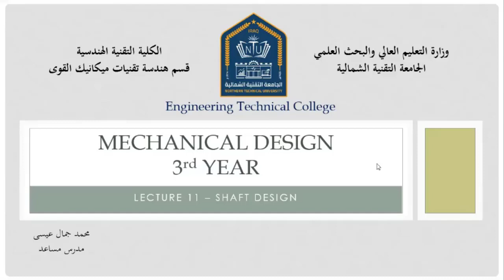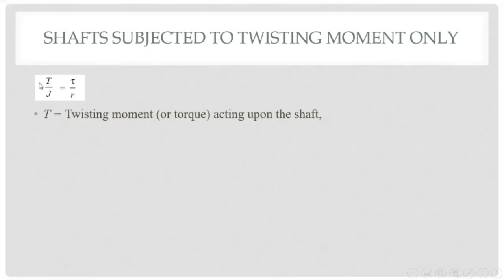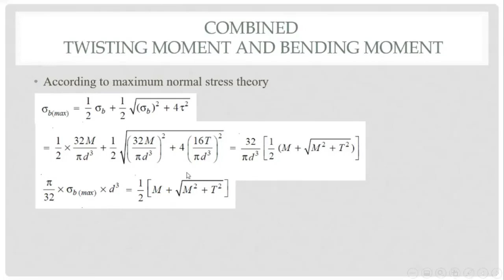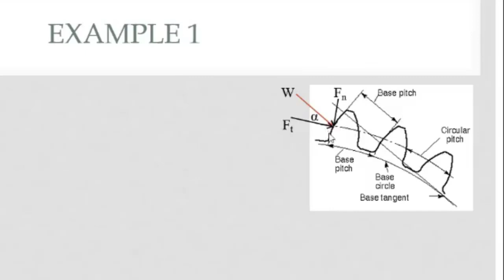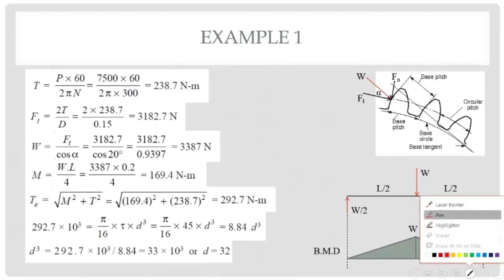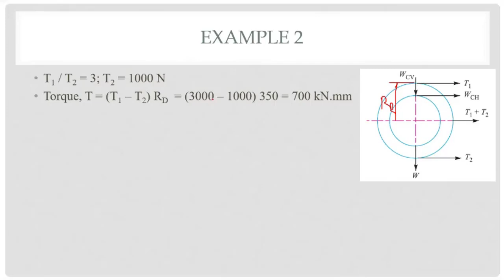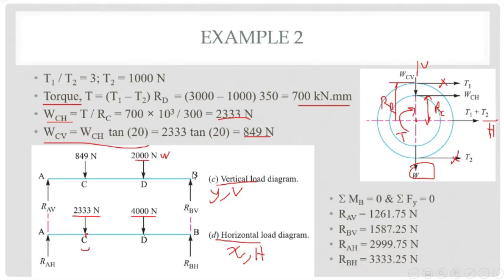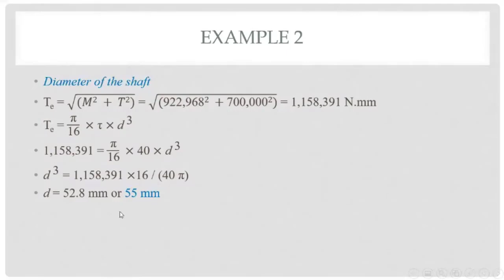Lecture 11 - Shaft Design تصميم الشفت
مادة التصميم الهندسي الميكانيكي  محاضرة عن طريق
Google Meet
Shaft Design
تصميم الشفت

الجامعة التقنية الشمالية
الكلية التقنية الهندسية
م.م. محمد جمال

Credit: Shigley's Mechanical Engineering Design 10th Edition &
A Textbook of Machine Design by R.S.KHURMI